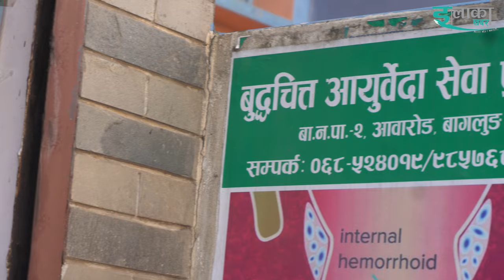विजय दशमी तथा शुभ दिपावली २०८१ को हार्दिक मंगलमय शुभकामना Budhha chitta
Video : elakakhabar
Camera/Edit : Elaka khabar
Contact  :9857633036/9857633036